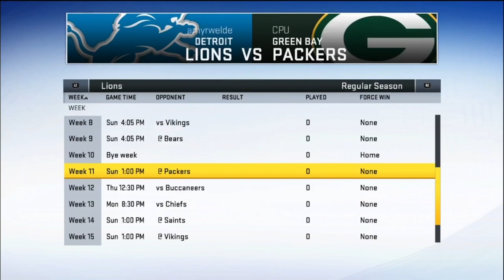Detroit Lions Franchise Ep 84 THE TITLE DEFENSE BEGINS! S5 W1